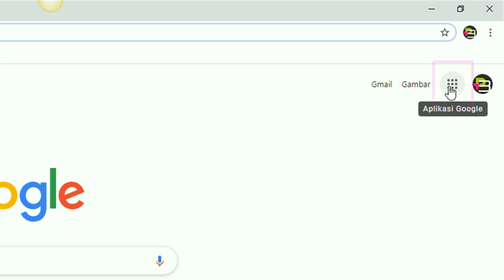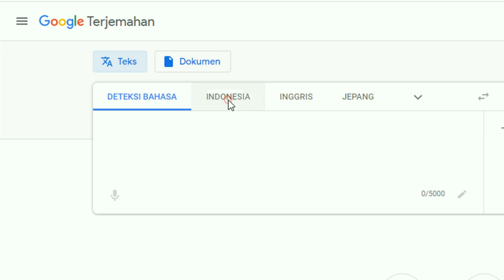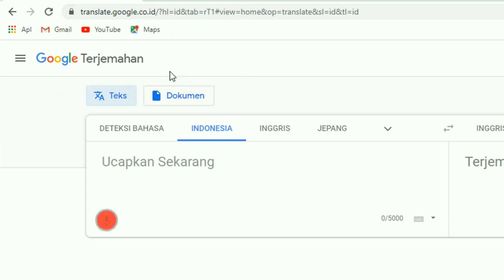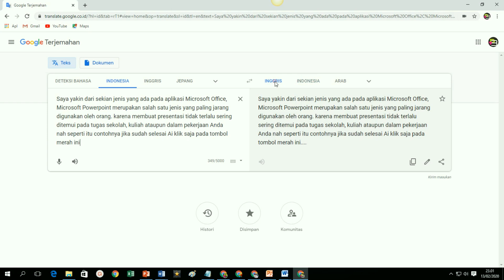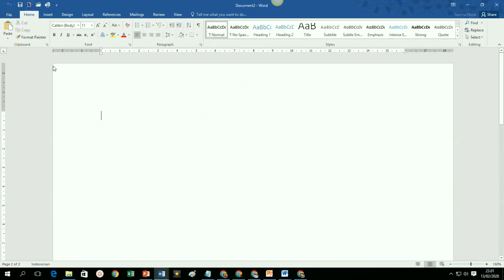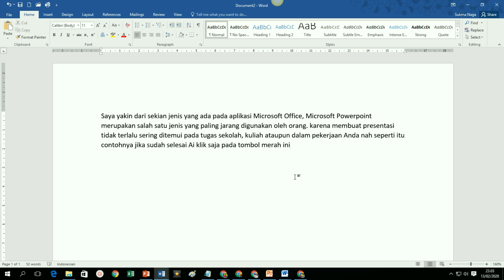Menulis Naskah Teks dengan Suara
Trik Cara Mengetik Cepat Tanpa Sepuluh Jari ini sangat mudah dilakukan, karena kita mengetik cukup dengan suara.

Tidak perlu keahlian dan keterampilan mengetik sepuluh jari untuk Mengetik Naskah dengan Cepat, baik naskah dari tulisan tangan, naskah dari buku, naskah dari foto copy-an, naskah dari pidato dan lain-lain.

Video Tutorial berikut menjelaskan bagaimana Trik  Mengetik cepat yang bisa mengalahkan kecepatan mengetik dengan sepuluh jari.

Untuk mendapatkan file master dari tutorial yang ada di Channel Pakar Tutorial ini, silakan klik link berikut